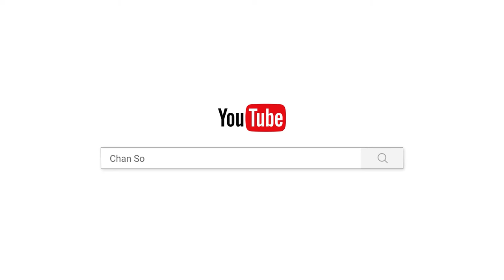បញ្ញាចាក់ធ្លុះនោះទើបសុខពិត/Chan_sochun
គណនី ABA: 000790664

Chan_Sochun ចាន់_សុជន វត្តប្រាសាទស្រះកណ្តាល_#(ខ្ចាស់)